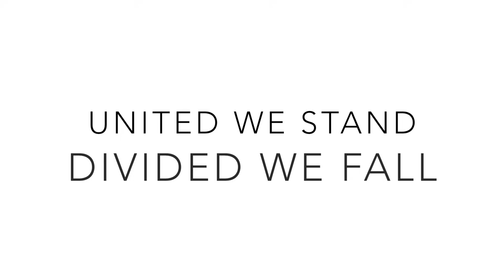SARAVANH REMIX [ Official MV ] BGZ ft SteezinJin, Goof Loc, Sammo, Illphatic, EraNetik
[Saravanh Remix Official MV] BGZ ft SteezinJin, Goof Loc, Sammo, Illphatic, EraNetik [Prod. by JesseP]

Originally performed by : Latsamy Phoudindong - Lam Lao Saravanh

Clothing Provided by : ( in order of appearance )

In Order of Appearance :

Prod. by JesseP

BGZ

Goof Loc

Sammo

Illphatic

EraNetik